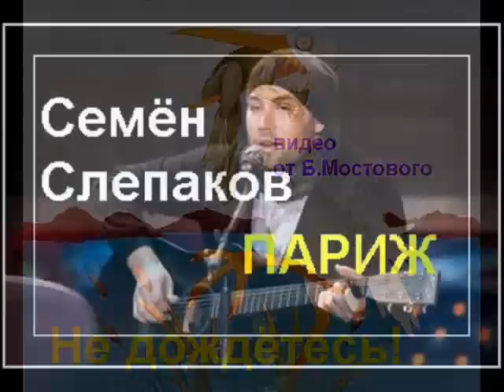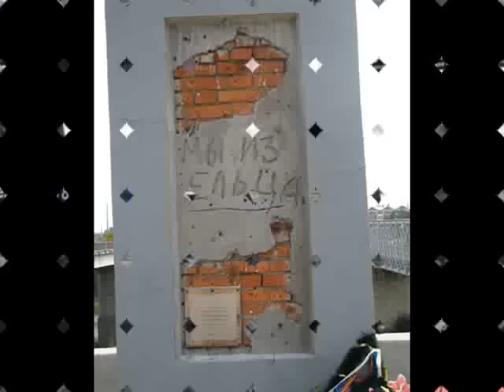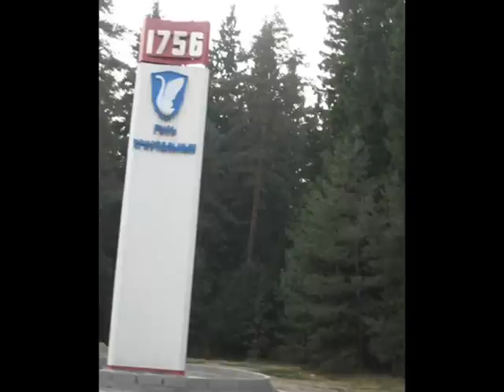С Слепаков Париж